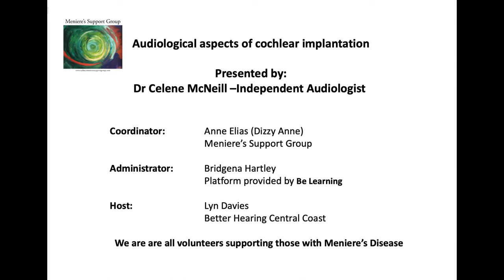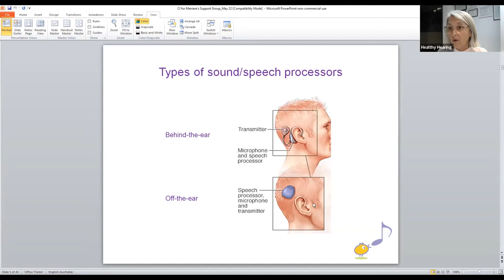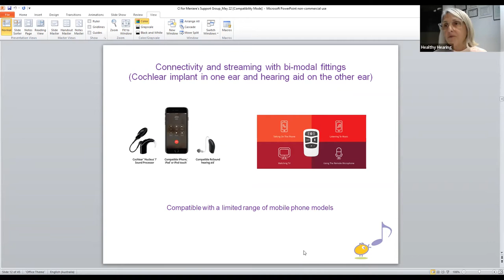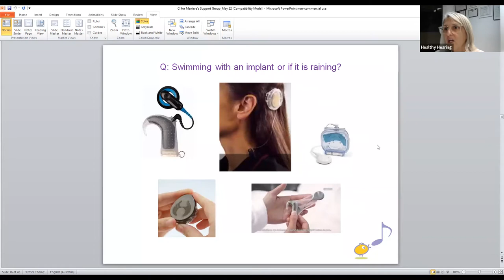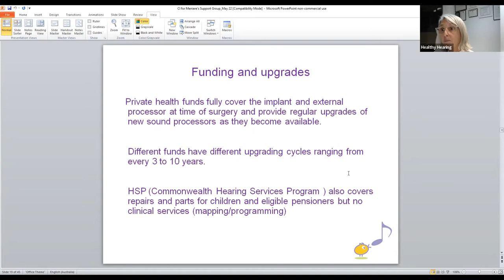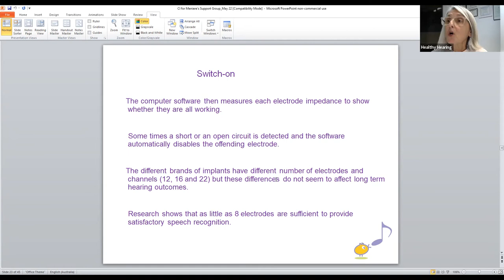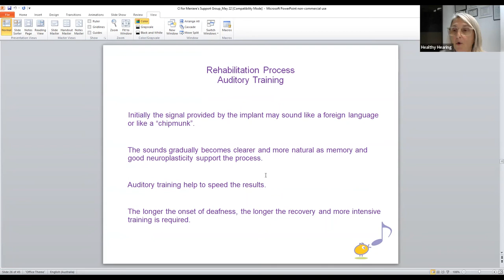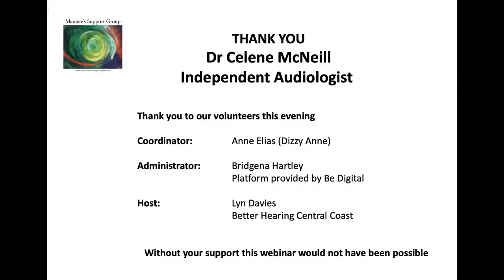Audiological aspects of cochlear implants - Dr Celene McNeil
Dr Celene McNeill is a fully qualified audiologist holding a bachelor of applied sciences in speech and hearing obtained at PUCC Brazil, a Masters of Audiology and a PhD in Meniere’s disease from Macquarie University Australia.

Celene has been working as an audiologist in Australia since 1989 and has a broad professional experience as a clinician, researcher and speaker.    Dr McNeill is the director of Healthy Hearing &  Balance Care.